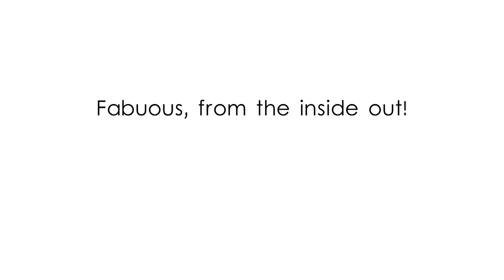Bluboo Xfire 2 3G Smartphone - Gearbest.com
Description:
Display: 5.0 inch 2.5D 1280 x 720 HD IPS Screen
CPU: MTK6580 Quad Core 1.2GHz
GPU: Mali-400 MP
System: Android 5.1
RAM + ROM: 1GB RAM + 8GB ROM. TF card up to 32GB
Cameras: Front 2.0MP (SW 5.0MP) + Rear 5.0MP (SW 8.0MP) AF with with LED flashlight
Sensors: Gravity sensor, Proximity sensor and Light sensor
Bluetooth: Yes
Features: GPS, A-GPS, WiFi
SIM Card: Dual SIM dual standby. Dual Micro SIM
Networks:
2G: GSM 850/900/1800/1900MHz
3G: WCDMA 850/2100MHz